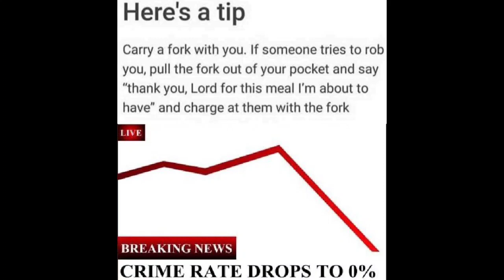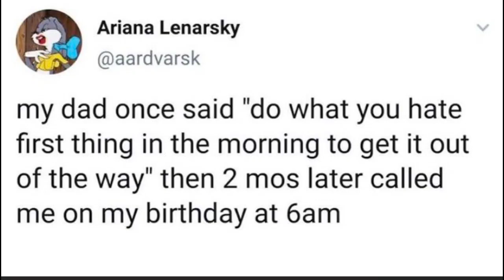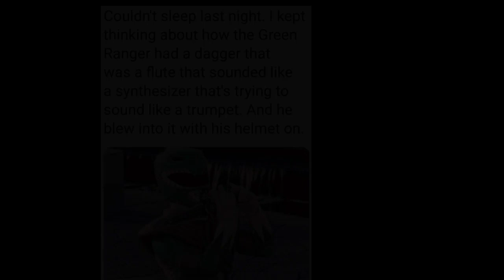Today's Best Memes 4